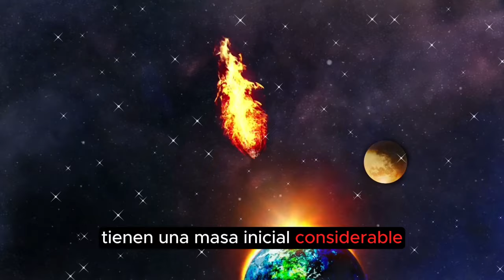LLUVIA DE METEORITOS - TODO LO QUE DEBES SABER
Explora el asombroso mundo de las lluvias de meteoritos. Desentraña los secretos detrás de este fenómeno celestial y descubre de dónde vienen realmente estos fragmentos cósmicos.